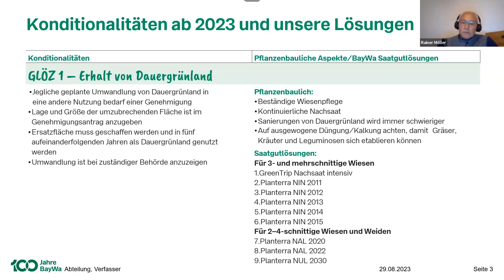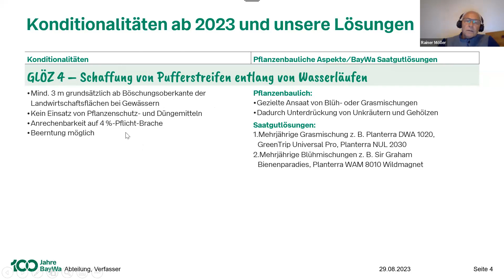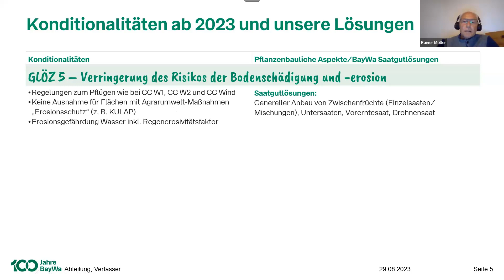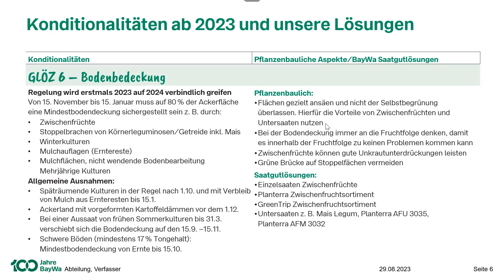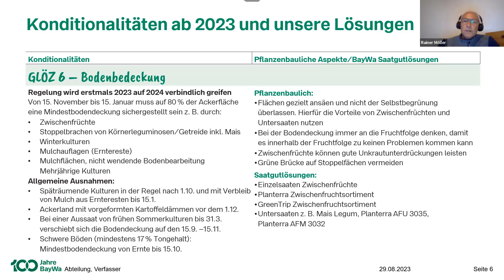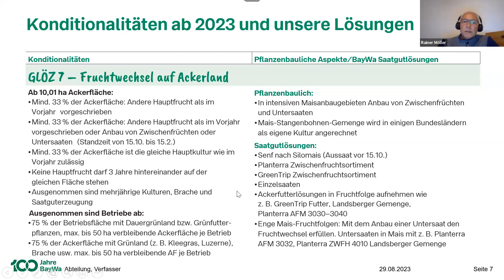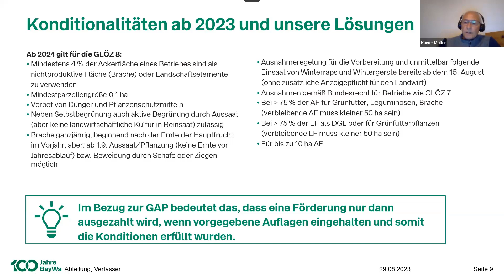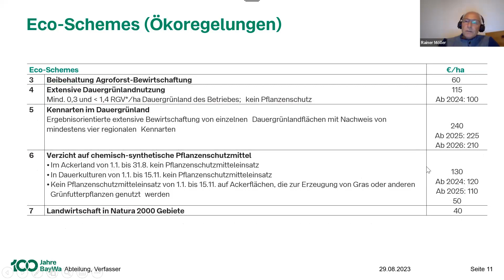Was bringt die GAP 2023: Was ist gut | schlecht? Hans Koch gibt Tipps! #1 von 4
Der Vortrag war ein Bonus für die Teilnehmer meiner Milchviehberatung und des Grünland-Profi-Trainings!

Mehr Infos über meine Milchviehberatung und wie du mit 5 Schritten den Gewinn steigerst, siehst du

In 4 Teilen siehst du die Highlights des Vortrags! Es geht um:
Teil 1 von 4:
GAP 2023 - GLÖZ 1 - Erhalt von Dauergrünland
GAP 2023 - GLÖZ 4 - Schaffung von Pufferstreifen entlang von Wasserläufen
GAP 2023  - GLÖZ 5 - Verringerung des Risikos der Bodenschädigung und -erosion
GAP 2023 - GLÖZ 6 - Bodenbedeckung
GAP 2023 - GLÖZ 7 - Fruchtwechsel auf Ackerland
GAP 2023 - GLÖZ 8 - Mindestanteil Stilllegung
GAP 2023 - Eco-Schemes (Ökoregelungen)

Teil 2 von 4:
Verbot: Mais nach Mais - was geht?

Teil 3 von 4:
Maisanbau 2024 - Grundlagen

Teil 4 von 4:
Zwischenfazit Bodenbearbeitung - Wie tief solltest du arbeiten!
Zwischenfrucht: "notwendiges Übel" oder "Gamechanger"?
- Vor- und Nachteile von Zwischenfrüchten
- Maiswurzel: OHNE | MIT Bodenverdichtung
- winterhart oder abfrierend?
Zwischenfrucht-Management
Erfolgskontrolle der Zwischenfrucht - passt es vor Mais?